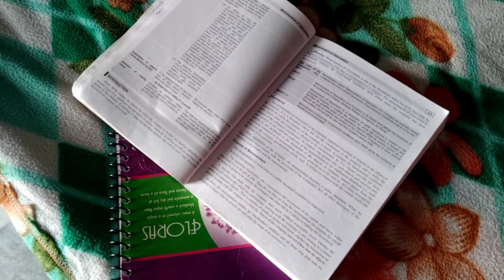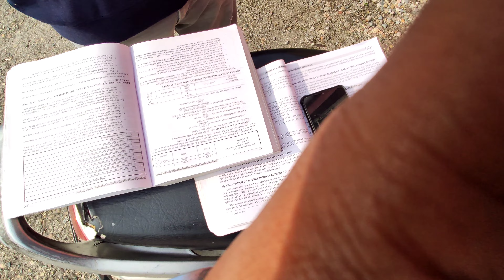Ehna v sach nahi bolna chahida c🥺 | daily vlog🔥| NIKHIL MEHRA VLOGS❤️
Ehna v sach nahi bolna chahida c🥺 | daily vlog🔥| NIKHIL MEHRA VLOGS❤️ | ‎@NIKHIL MEHRA VLOGS